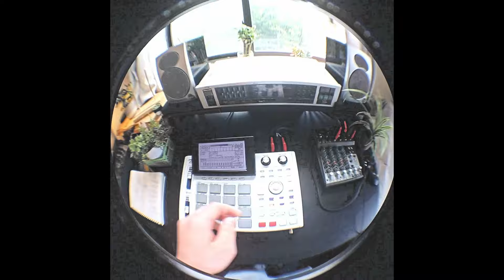Authentic Boom Bap: Biquity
Bisquis Liquis. From a lil bit ago, ft a skit

Private Boom Bap Beatmaker crew that I teach and lead to greatness, apply

SOUND PACKS

"Amed One" on all platforms 🛫

👊 Smash the fucking sub
💥 Ding the bell

Suck it